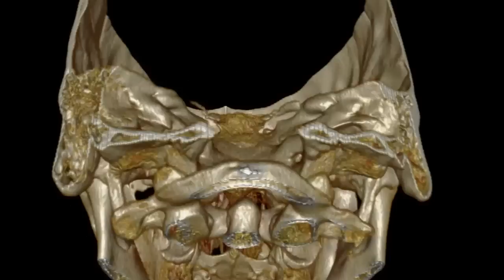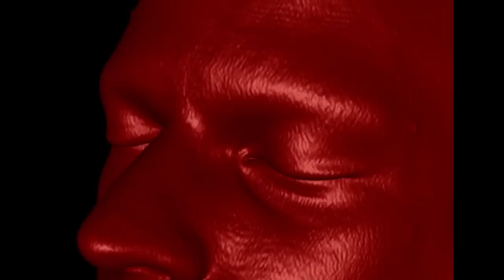Skull CT render